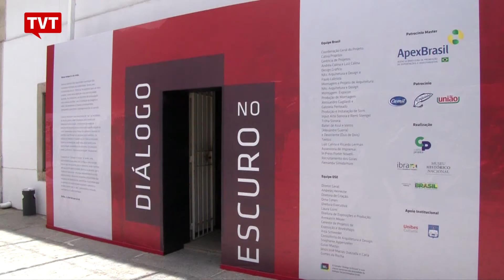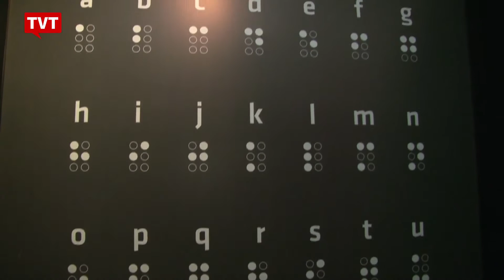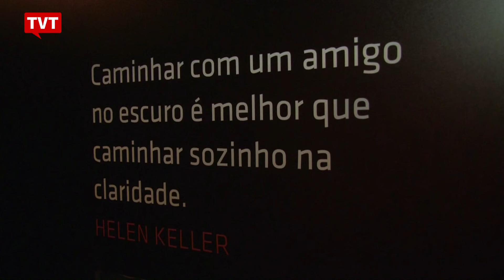Exposição leva visitante a passear no escuro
"Diálogos no escuro" é uma exposição diferente, sem nada para se ver. Ideia é vivenciar mundo das pessoas com deficiência visual. Projeto já percorreu 40 países.